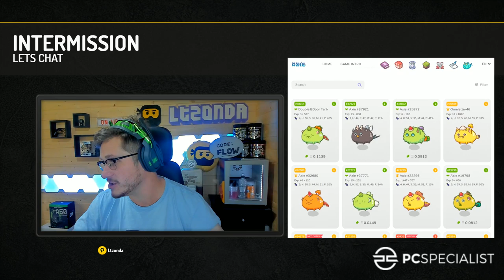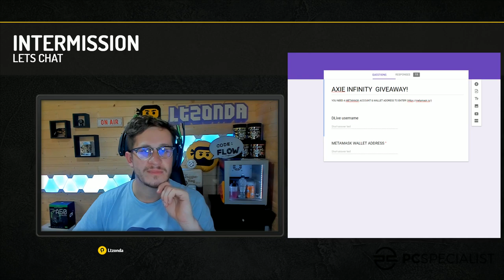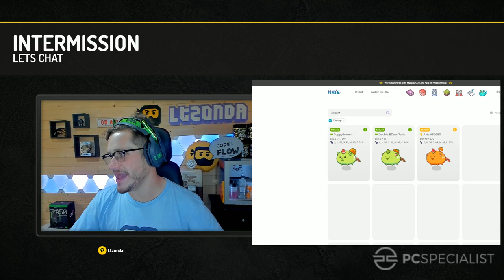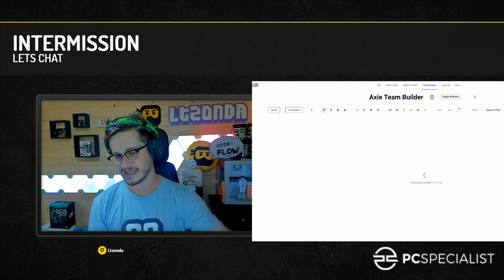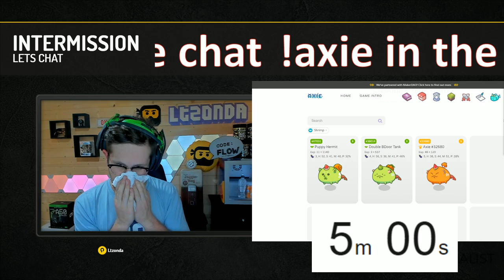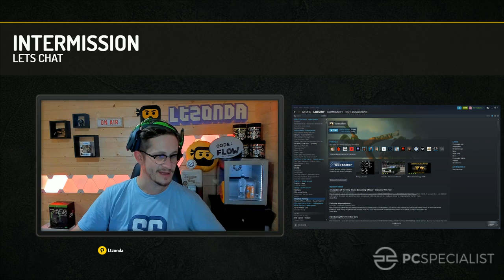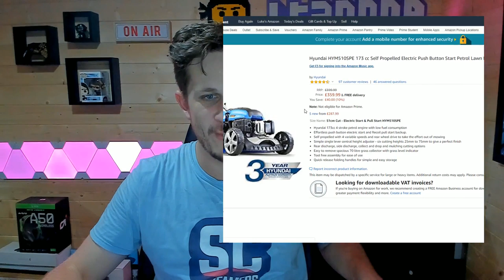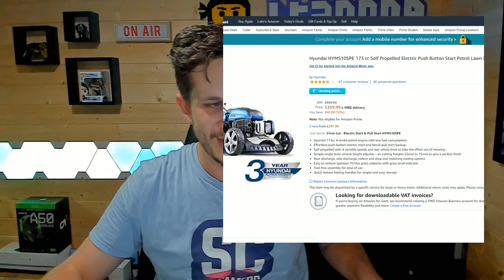Axies, Games & LAWN MOWING! on DLive.tv/Ltzonda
Axie Infinity is a game about collecting and raising fantasy creatures called Axie. Carefully create teams of Axies and battle other trainers in the Arena! Gain experience points to level up your Axie’s stats, evolve their body parts, or breed them to create new offspring. The smarter you play, the more profit you can earn! You can buy Axies on the Marketplace from other players or you can check to see if the Axie Lab is currently selling Axie Eggs. Axie Infinity runs on the Ethereum network so you’ll need some Ether before starting your journey!

Hey, LtZonda here. We're getting close to that 100k plaque!

I am a Incent Loyalty Brand Ambassador.
Incent is a free tool that allows streamers to reward their viewers with $ for FREE!